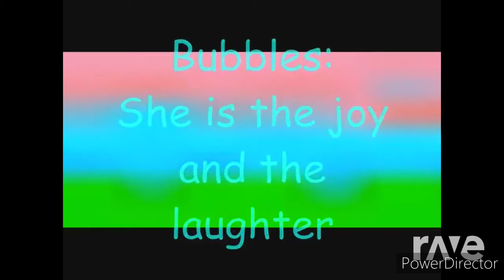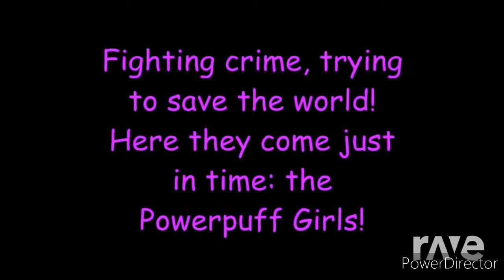Kids Picture Show Theme Song